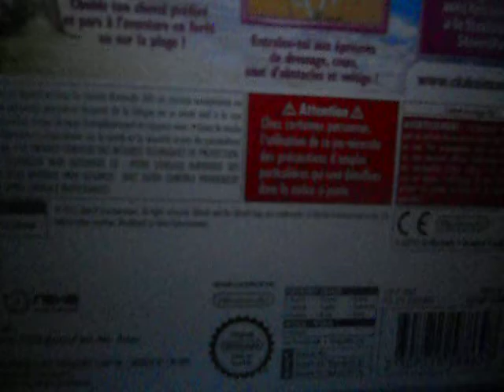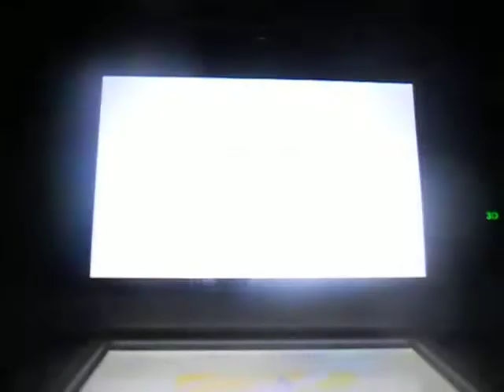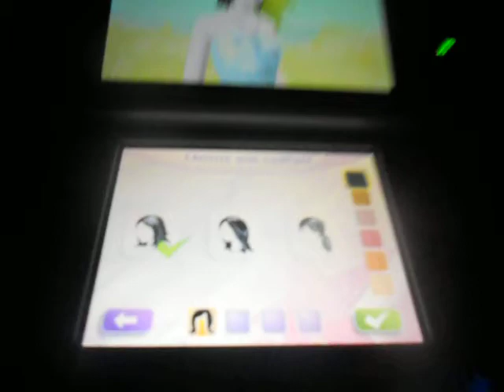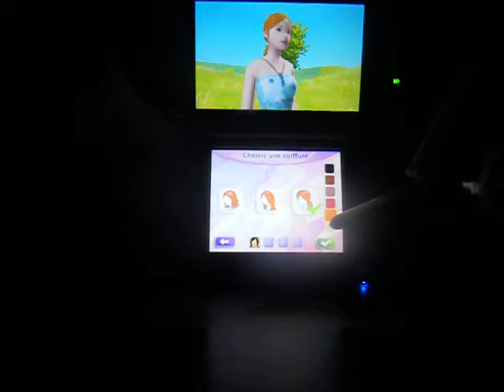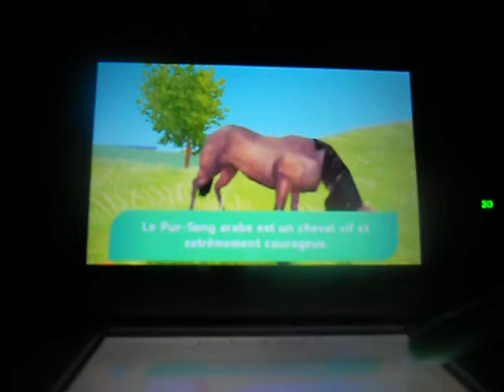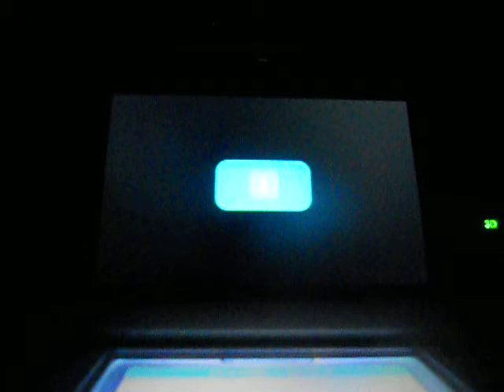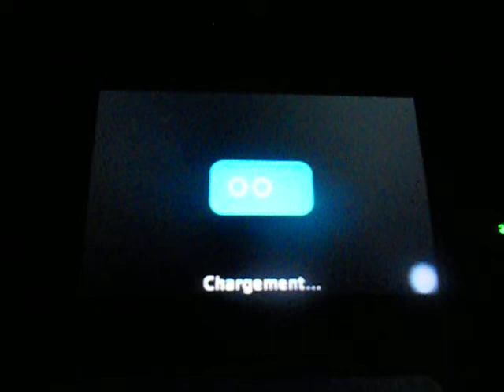[Let's play: Alexandra Ledermann]: le début. Episode 1